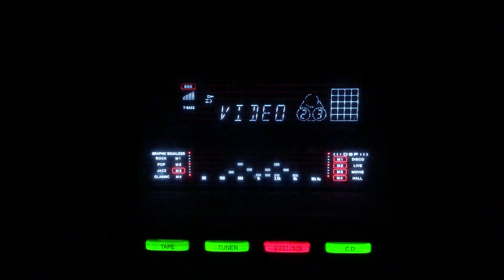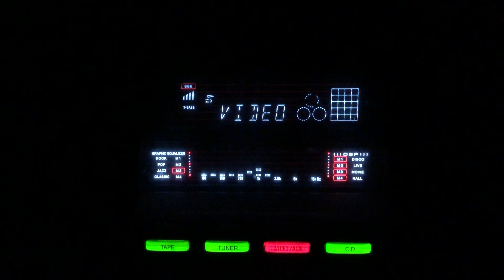Bahe akhkion se dhar- Lata Mangeshkar- Hamlog/lnd/1951.